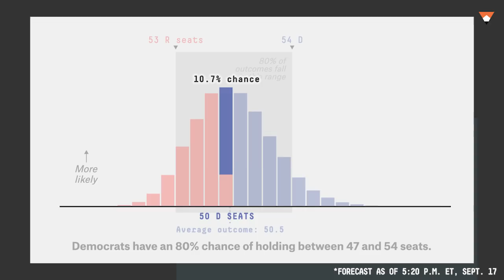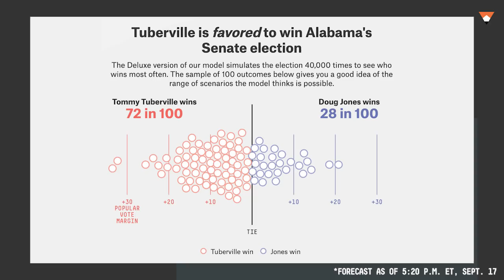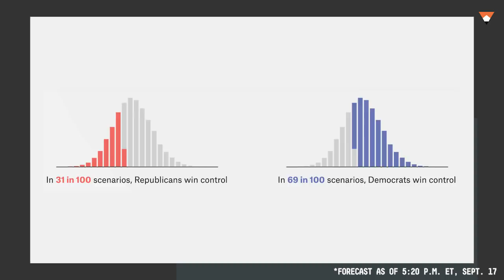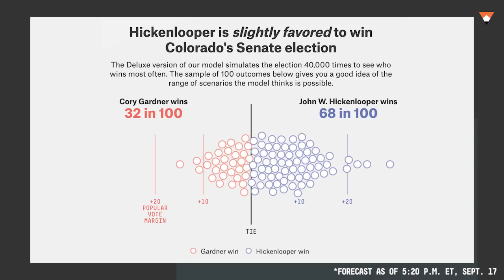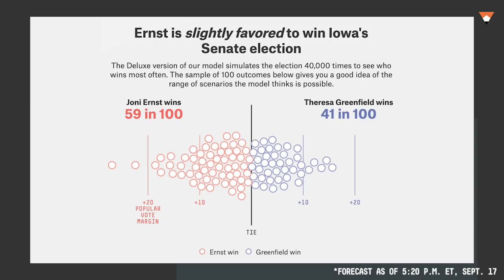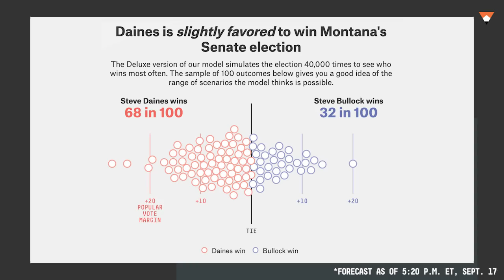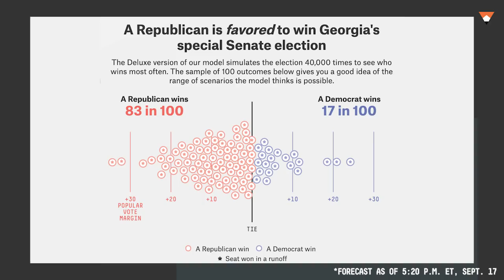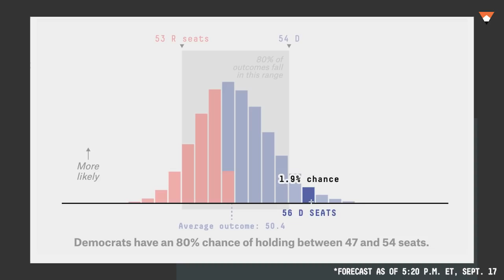Model Talk: Democrats Are Slightly Favored To Win The Senate l FiveThirtyEight Politics Podcast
Nate Silver and Galen Druke introduce FiveThirtyEight's 2020 Senate Forecast model.